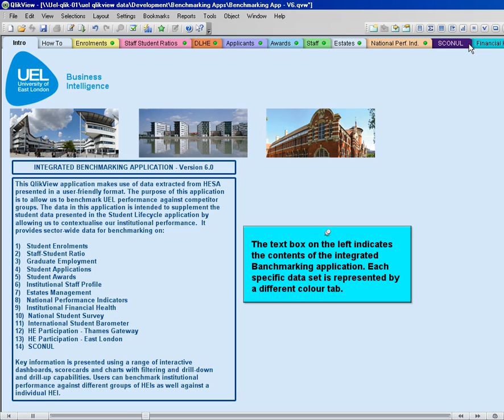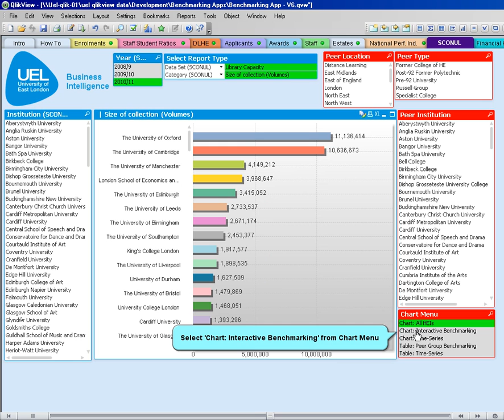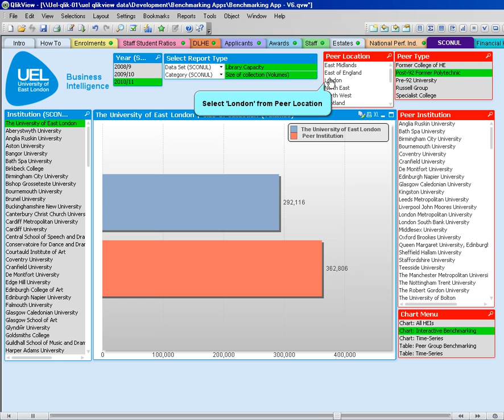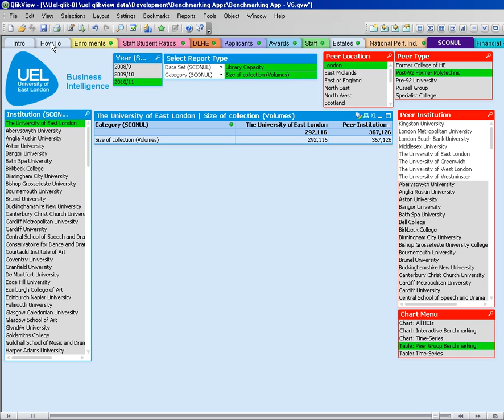Benchmarking SCONUL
This video clip shows library-related data component of our Benchmarking application developed by the University of East London. This project has been funded by JISC as part of their BI programme and developed using QlikView.